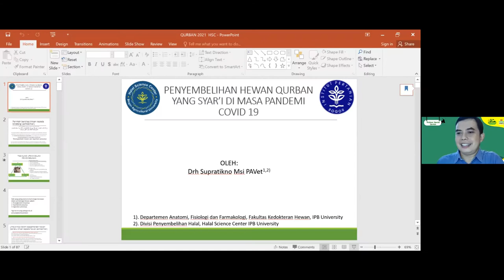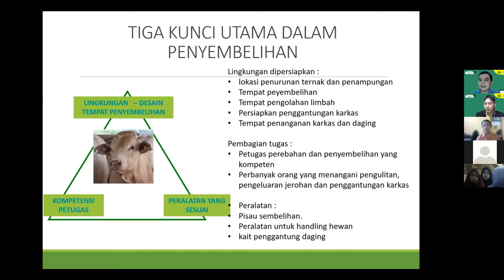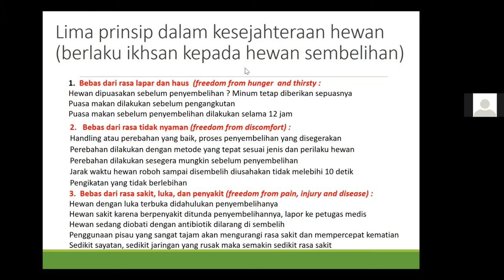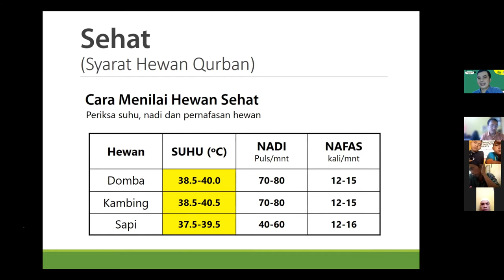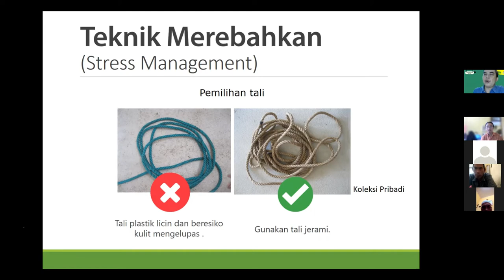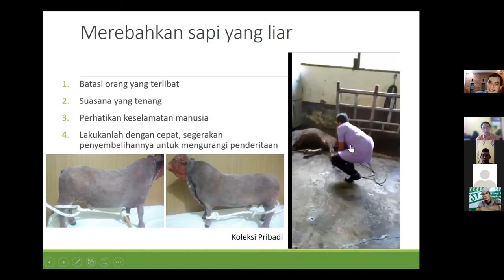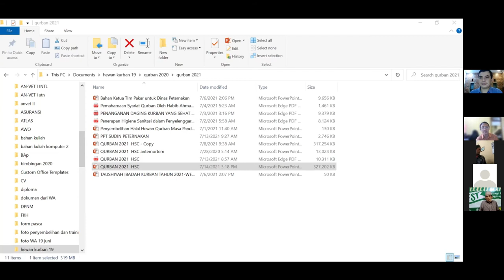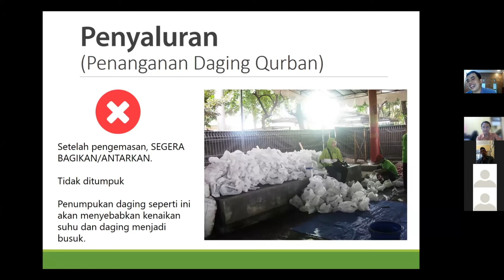WEBINAR SPECIAL QURBAN - Manajemen Pengelolaan Hewan Qurban Di Masa Pandemi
"Manajemen Pengelolaan Hewan Qurban Di Masa Pandemi" bersama Drh. Supratikno, M.Si. PAVet (Halal Science Center IPB
Departemen Anatomi Fisiologi dan Farmakologi FKH IPB)

Acara ini diselenggarakan secara Live melalui Via Zoom Meeting pada hari Kamis, 15 Juli 2021.